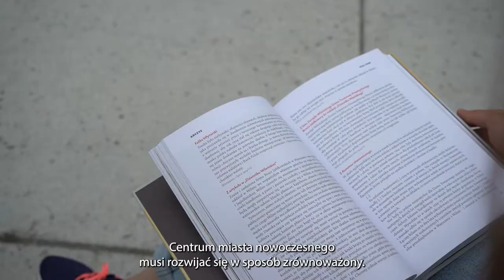Plac Pięciu Rogów otwarty!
Plac Pięciu Rogów po przebudowie jest już otwarty! Po raz pierwszy w historii pojawiła się tu zieleń, a zamiast pełnego samochodów zbiegu ulic z nieprzyjaznym przejściem stworzyliśmy tu wygodną przestrzeń miejską. Dla pieszych, rowerzystów, do spotkań. Jak widać na zdjęciach - pierwsze z nich już za mną 🙂
Już teraz zapraszam wszystkich na plac Pięciu Rogów, a przed nami kolejne zmiany - na ul. Chmielnej, Zgoda czy Kruczej. Budujemy NoweCentrumWarszawy!